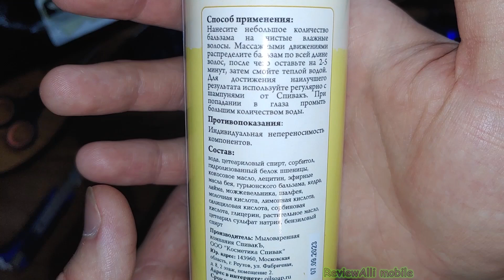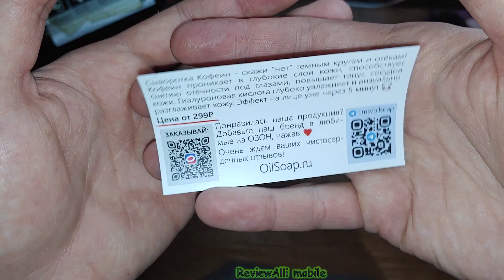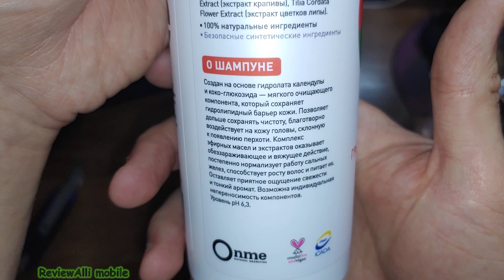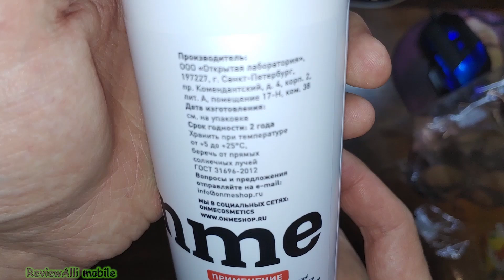Для башки: Бальзам и шампуни. Шампунь Пачули и бальзам Бей от СпивакЪ. Шампунь ONME. – Распаковка.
Можо купить на ЯндексМаркете:
Шампунь ONME "Грейпфрут и бергамот":
Похожие от Спивакъ:
Бальзам для волос Аргана:

Если ссылка не открывается при переходе, скопируйте и откройте в новой вкладке.

Заказ с несколькими товарами.

Платформа: Озон.
Доставка: Доставка в пункт выдачи.
Заказал 31.10.23. Доставлен 07.11.23, через 7 дней после оплаты.

1) Шампунь ONME "Грейпфрут и бергамот".
Название: ONME Бессульфатный шампунь для жирных волос и кожи головы "Грейпфрут и бергамот", 400 мл.
Магазин: Onme Cosmetics (ООО "ОНМИ").
Покупал за 324 р.
Дополнительная информация о продавце из Озон:
ООО "ОНМИ"
197227, Г.САНКТ-ПЕТЕРБУРГ, ПР-КТ КОМЕНДАНТСКИЙ, Д. 4 , КОРП. 2, ЛИТЕРА А, ПОМЕЩ. 17-Н, КОМ. 38

2 и 3)
Магазин: Натурально (ООО Натурально).
ООО Натурально
117393, Московская область, Москва, Академика Пилюгина, 1, 12, 15, ком. 1Д

2) Шампунь Пачули СпивакЪ.
Название: СпивакЪ Шампунь для волос, 250 мл.
Покупал за 368 р.

3) Бальзам Бей СпивакЪ.
Название: СпивакЪ Бальзам для волос, 250 мл.
Покупал за 308 р.

Эти средства хорошо пахнут. Вроде как, натуральные и, следовательно, не должны вызывать никаких раздражений.
Многие рекомендуют пользоваться именно такими средствами и отказываться от более известных именитых средств, которые вызывают "привыкание" и "зависимость". Особенно, если речь идёт про перхоть.
Против перхоти мне явно и ощутимо помог другой шампунь. Эти против перхоти не пробовал, сразу другим начал пользоваться (потом покажу). Как перхоть прошла перешёл на Пачули.
И сейчас у меня в этом плане гораздо лучше всё. Перхоти нет, даже если долго не мою голову.

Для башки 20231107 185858